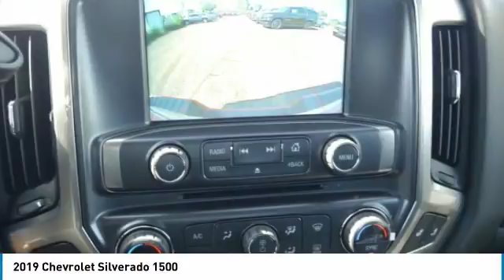2019 Chevrolet Silverado 1500 Roseville, Fridley, St. Paul, Minneapolis 195003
Rosedale Chevrolet
2845 Interstate 35 W

Recent Arrival! $9,943 off MSRP! Factory MSRP: $47,350 6-Speed Automatic, 4WD, Black Cloth.brbr2019 Red Chevrolet Silverado 1500 LT LT2 4WD 6-Speed Automatic 5.3L 8-CylinderbrbrbrThe Home of the No Bull Prices.